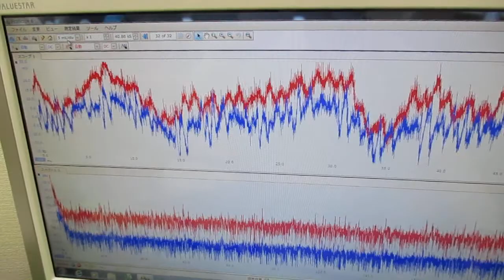音と超音波の組み合わせを利用した超音波制御技術